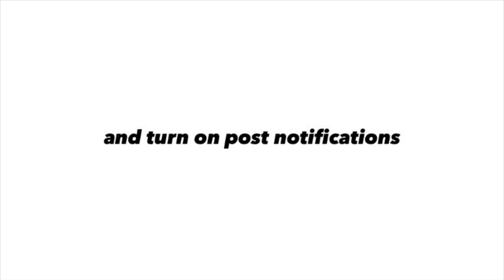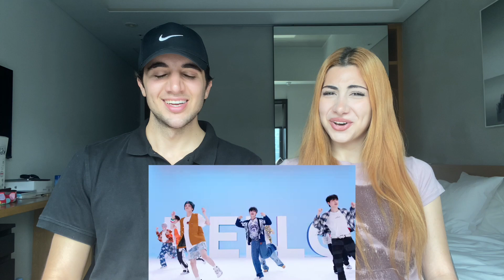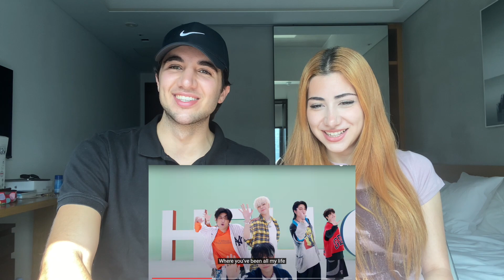TREASURE - 'HELLO' M/V REACTION!!